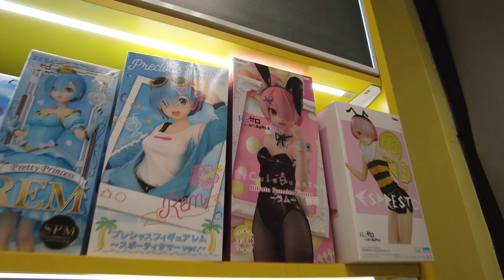i swear it's not that spicy | hot chip challenge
A lil food vlog & spicy chip challenge.